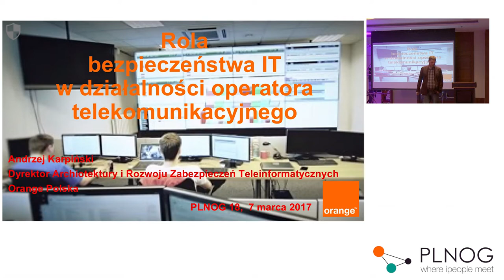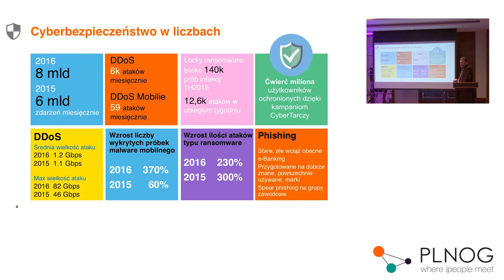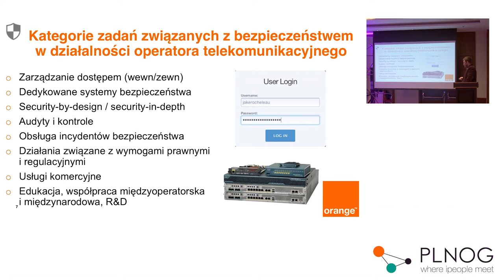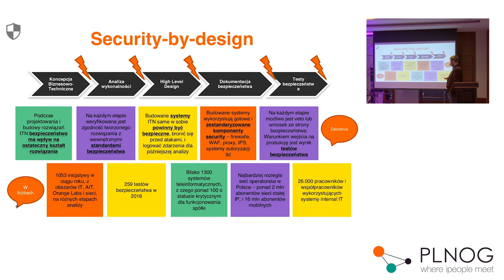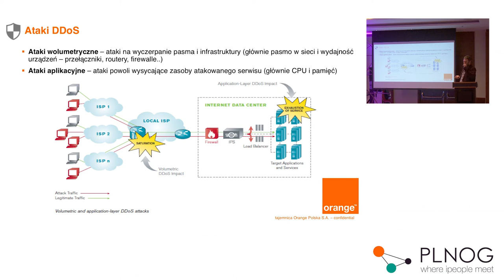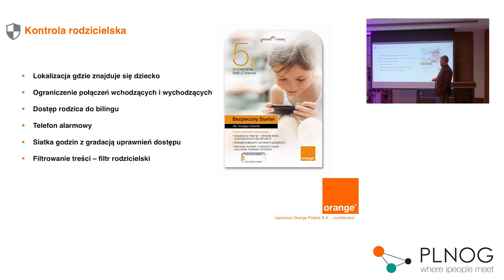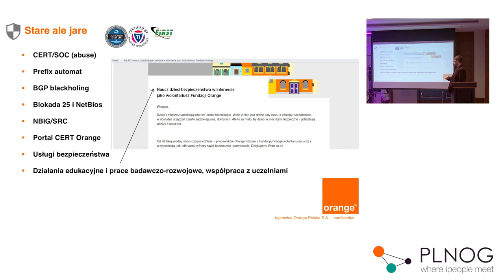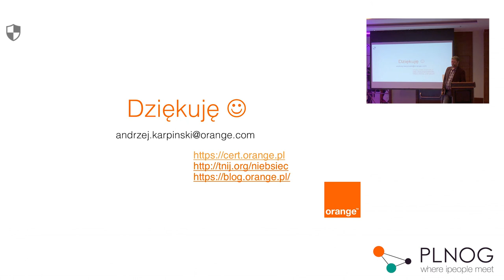PLNOG18 - Andrzej Karpiński - Działania i znaczenie bezpieczeństwa w działalności dużego telecomu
Update na temat działań security w Orange, znaczenie security w działalności operatora